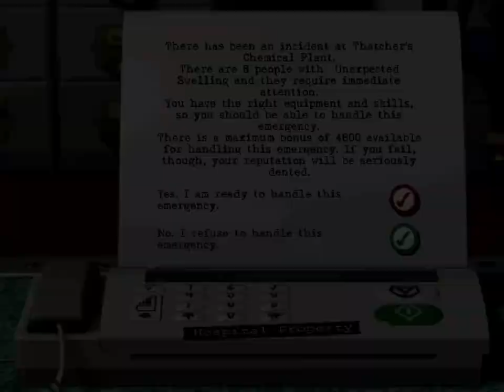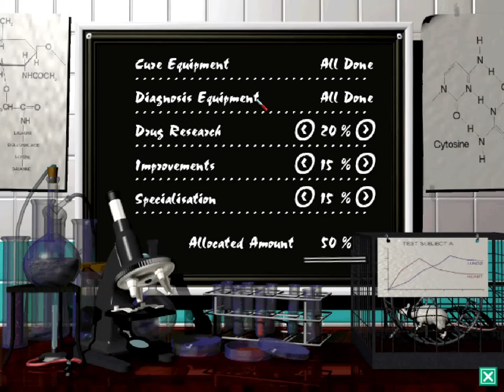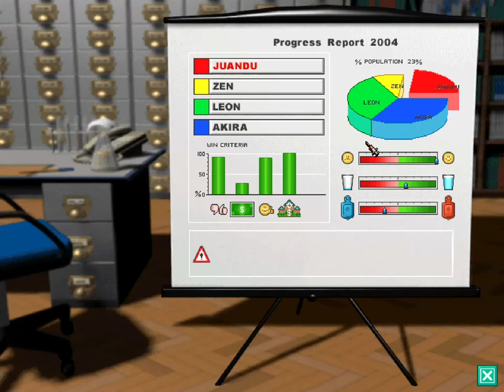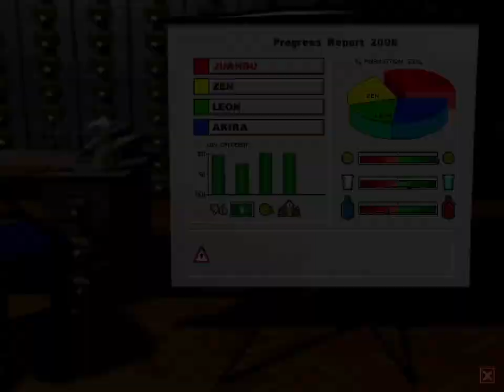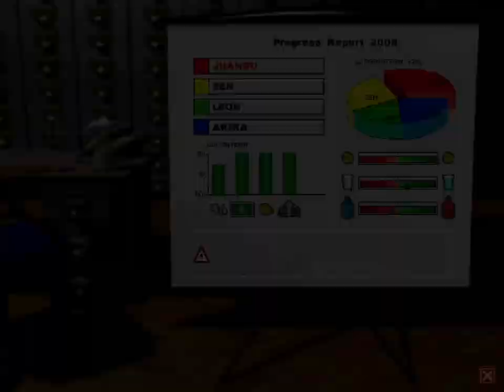Theme Hospital - Part 6 (Level 7)